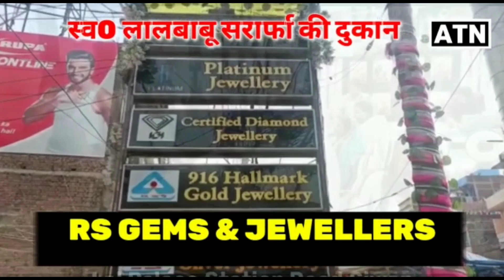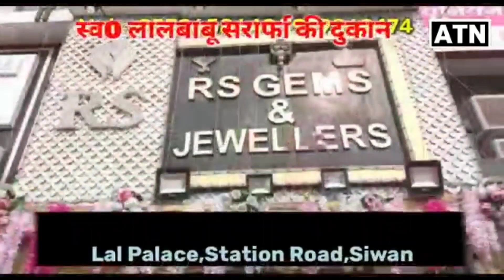होली SPECIAL देखें.. ATN LIVE पर किन्नरो के साथ जोगीरा...स...रररररररररर.....!!ATNLIVE.IN